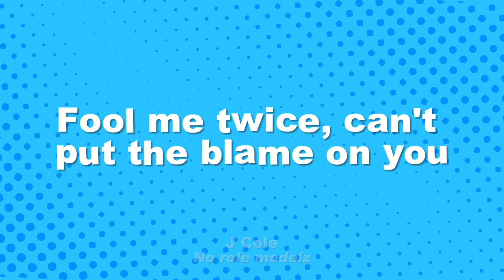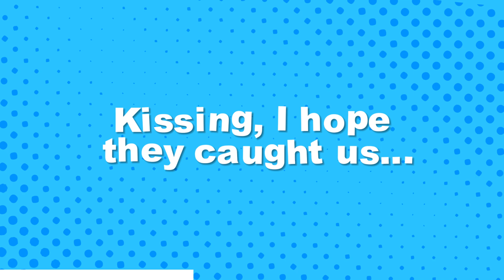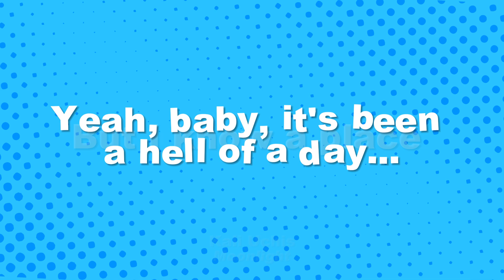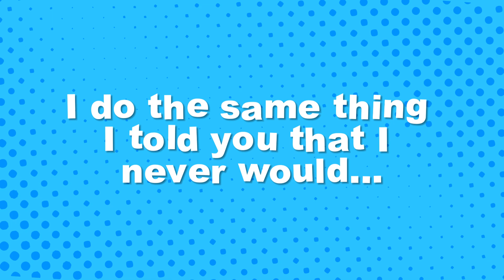CAN YOU FINISH THE LYRICS? | Music Quiz 2023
In this video you need to finish the lyrics of the new popular song of 2023. Can you complete this music quiz challenge? You will have 15 songs and 7 seconds to think. Write in the comments how many songs you guessed?

J. Cole - No Role Modelz
Olivia Rodrigo - vampire
Olivia Rodrigo - Can't Catch Me Now
The Weeknd, Playboi Carti, Madonna - Popular
Tyla - Water
Victoria Monét - On My Mama

You can make reaction videos :)